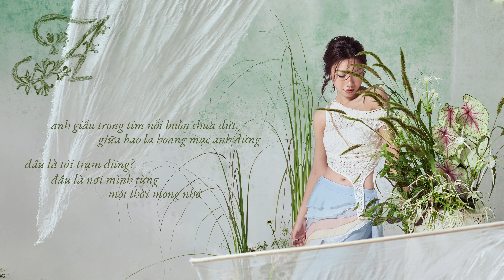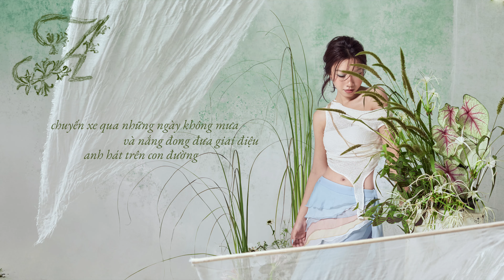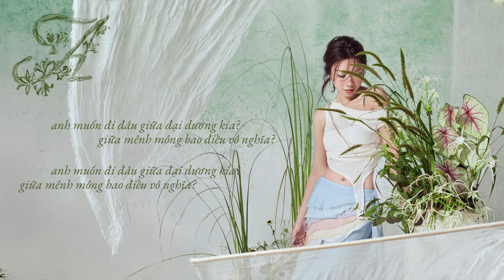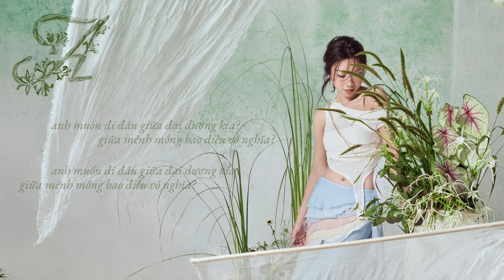Vy Vy - Anh Muốn Đi Đâu? | Track 4 - "Buộc Vào Cơn Gió" Album | Lyrics Video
Vy Vy - Anh Muốn Đi Đâu?

MUSIC PRODUCTION
Artist: Vy Vy
Composer & Music Producer: Vy Vy
Arranger: Lý Gia Tuệ
Background Vocal Producer: Hoàng Dũng
Music Advisor: Hoàng Dũng
Mixing & Mastering: Minh Dat Nguyen
Recording Studio: M Acoustic

VISUAL PRODUCTION
Executive Producer: The First Management
Project Manager cum Producer: Mai Thy
Creative Director: Tiến Anh
Art Direction: Nhi Ngờ, Tiến Anh
Photographer: Nhi Ngờ (6.ofx)
Retouch: 6.ofx
Stylist: Vu Dat Trung (Dien70s Team)
Gaffer: Nguyễn Thanh Nhật, Ngọc Trí Lê
Set Design: Khang Hy
Set Design Assistant: Như Mai, Minh Đo
Florist: Trí Công (Xoee.stu)
Florist Assistant: Ngô Dạ Ngân
Makeup Artist: Vũ Quản
Hair Stylist: Thy Trần
Graphic Design: Hiền Chi
Motion Artist: Marilyn Phạm
Production Assistant: Hồng Anh
Costume: Tran Xia, Liu Liu
Studio: Ri Studio

PROJECT MANAGEMENT
Management: The First Management
Board of Advisor: Hữu Anh Nguyễn, Tường Phan, Noah Tôn
Manager: Mai Thy
Head of marketing/social content: Lan Đoàn
Executive social: My Phùng
Social Designer: Thanh Long
Social Editor: Linh
PR Director: Vân An Đào
PR Executive: Như Phạm
Admin: Thành Long, Hà Lê
Kế toán: Dara, Hà Lâm

ANH MUỐN ĐI ĐÂU? (LYRICS)

Anh muốn đi đâu giữa đại dương kia? Giữa mênh mông bao điều vô nghĩa?
Anh tìm kiếm điều gì? Anh còn mong điều gì?
Anh giấu trong tim nỗi buồn chưa dứt, giữa bao la hoang mạc anh đứng
Đâu là tới trạm dừng? Đâu là nơi mình từng một thời mong nhớ

Dừng lại hay đi đến bao giờ, những chuyến tàu xuôi ngược đi về mỗi sớm mai
Người vội qua những bước ơ thờ, chẳng phút giây nhìn lại
Nơi đâu không phiền lo nữa? Nơi đâu để bình tâm giữa những mệt nhoài bủa vây?
Nơi đâu cho mình nương náu, khi thân tâm đầy giông bão mất rồi?
Chỉ cho anh nơi để về

Chuyến xe qua những ngày không mưa
Và nắng đong đưa giai điệu anh hát trên con đường
Đường còn dài phía trước, liệu rằng anh sẽ bước đến cùng trước bao điều gian khó, trước những gập ghềnh sóng gió?
Điều gì mang anh đến, điều gì làm anh chết đôi lần - trên những lối về?

🌻 Đừng quên theo dõi Vy Vy trên các nền tảng nữa nè🧸

© Bản quyền thuộc Vy Vy & The First Management